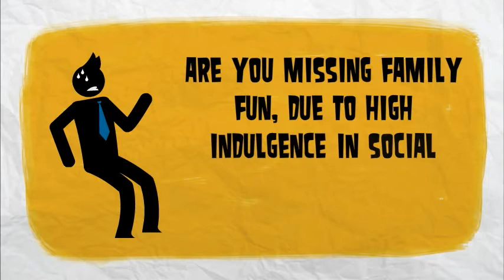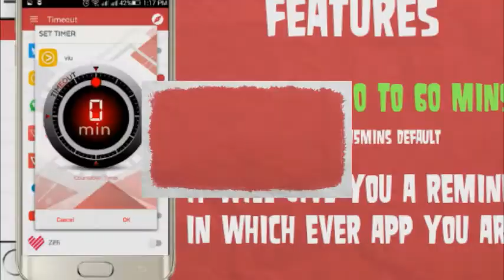TimeOutApp – Carpe Diem! "Save Time & Get Ahead" An amazing mobile app for Mobile De Addiction.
Mobile de-addiction app to limit your usage with app and games

It is very common these days that people are spending their precious time in using mobile apps or games. There is a lack of time-management. It is important to have a discipline while using mobile apps or games and limit their usage. TimeOutApp is an incredibly simple, elegantly designed, flexible, single-purpose tool functioning as a time reminder and time analyser. It seamlessly integrates with a wide variety of features of the mobile enabling users to track and manage their precious time.
Timeout is a indispensable app that understands the importance of your time and lets to remain out of your mobile phone for hours. The app is an A2P messaging service that allows users to set up a time reminder while playing games, browsing internet, or chatting. You can connect timeoutapp to any features. It saves a lot of your time so that you can spend time or bond with your loved ones. This ultimate mobile de-addiction app induces better time management by setting a timer alarm to reduce excess usage of mobile app and helps focus on the activity undertaken within the given frame of time.

FEATURES
This time-management app is packed with a lot of amazing features -
✓Set Time - TimeOut comes with a maximum setting time of 60 minutes. The default setting time is 15 minutes.
✓Continue - Once the TimeOut pops up, you can choose to continue the activity for the same amount of time.
✓Exit  - You can also choose to exit the activity after the TimeOut pop-up.
✓Reset - TimeOut can be resettled for different time requirements after exiting.
✓Timeout Analysis - Analyze your time spent on installed apps over a self explanatory pie chart. With the help of this chart, you can manage to reduce the unproductive time and increase your productive time over phone usage, etc.
✓Explore Recommendations - Find out what else you can do with TimeOut.
✓Invite Friends - Share TimeOut easily. Share the goodness, more the better.
It is now time to get better at time management, download this app now and explore these amazing features in a go.

SAY HELLO
We're also more than happy to give you a hand if you need any help, or just want say hi! Get in touch with our team by writing to us.

If you like our app, do not forget to review us or share it among your friends who are looking to kill their mobile addiction and get better at time management.